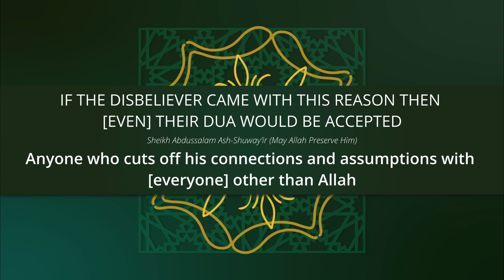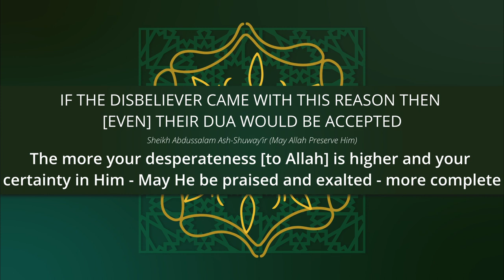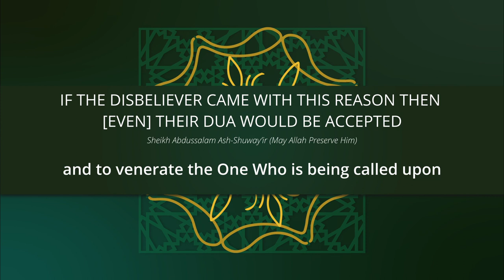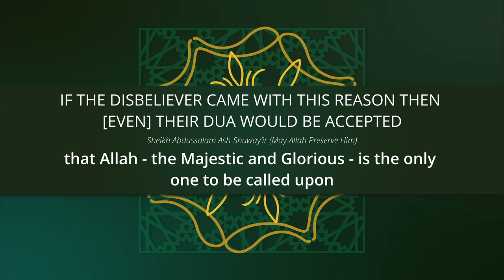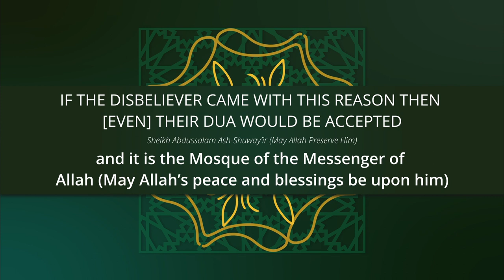The Dua Of The Disbeliever Is Accepted On One Condition | Sheikh Abdussalam Ash-Shuway’ir